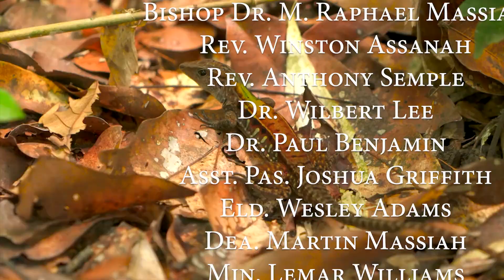Moving Toward our Focus Episode: 3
Choices HD
28th September, 2024